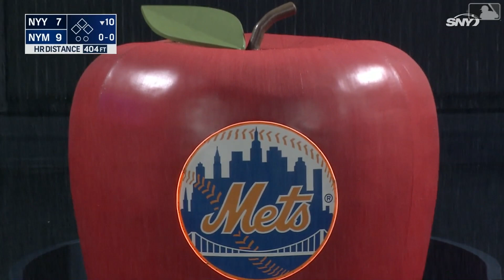MLB | Amazing Comebacks | Part 9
Unbelievable.